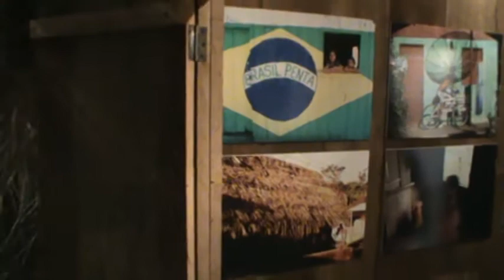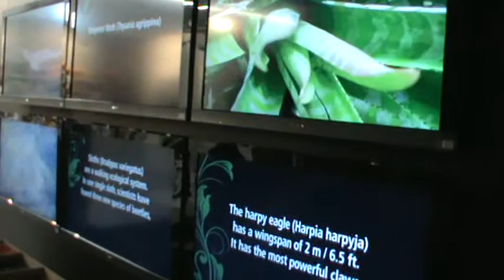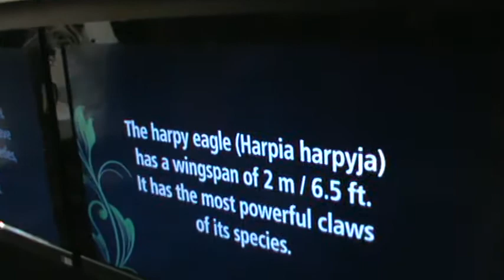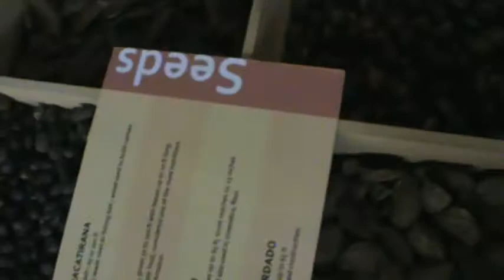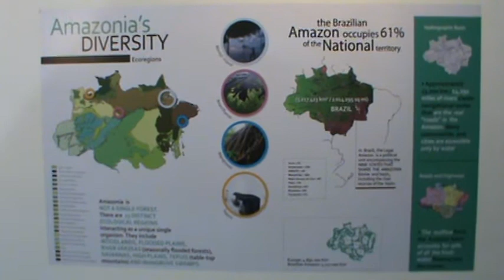Espaço Brasil na COP 16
Breve tour pelo espaço montado pelo governo brasileiro no pavilhão do Cancun Messe, o local onde ocorrem os eventos paralelos da 16a. Conferência das Partes sobre Mudança do Clima